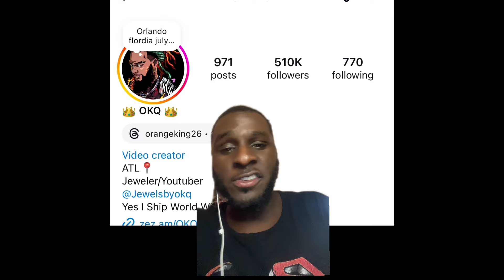7 minutes of jokes and knowledge!😂